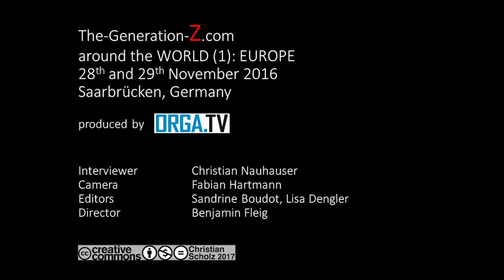Workshop: Generation Z in Europe 2016 - Serbia